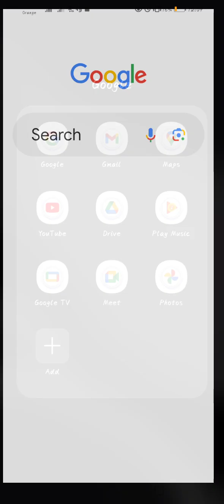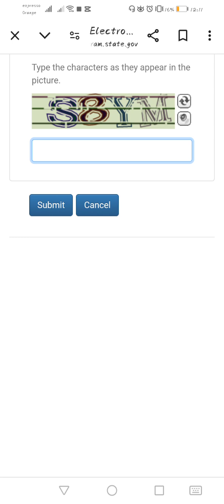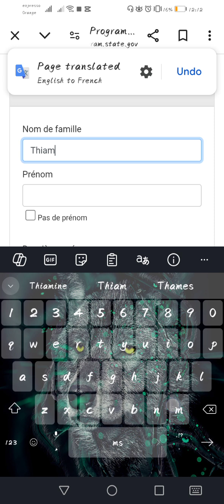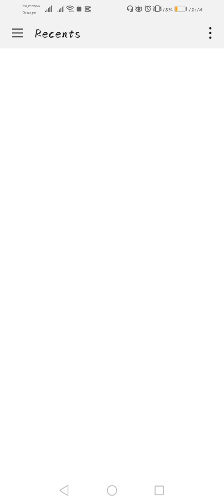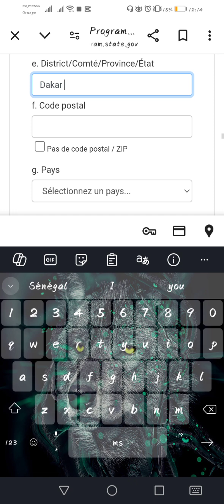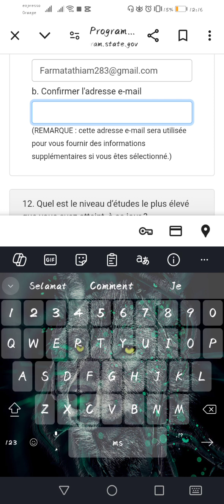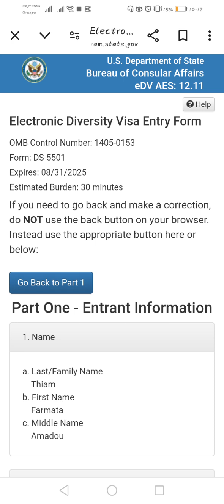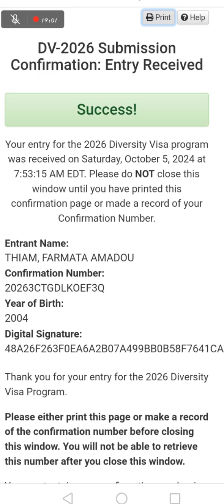Comment S'inscrire à la DV Lottery 2026 avec ton Téléphone 📲🇺🇸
📱 Comment s'inscrire à la DV Lottery 2026 avec votre téléphone ! 📱
Dans cette vidéo, découvrez étape par étape comment vous inscrire facilement à la loterie pour la carte verte directement depuis votre smartphone. 📲🇺🇸
Ne ratez pas cette opportunité pour vivre et travailler aux États-Unis !

👉 Lien officiel pour vous inscrire à la DV Lottery :
(dvprogram.state.gov/)

📸 Testez votre photo avec l'outil officiel pour la DV Lottery :
(tsg.phototool.state.gov/photo)

🌟 Inscrivez-vous dès aujourd'hui et réalisez votre rêve américain ! 🌟